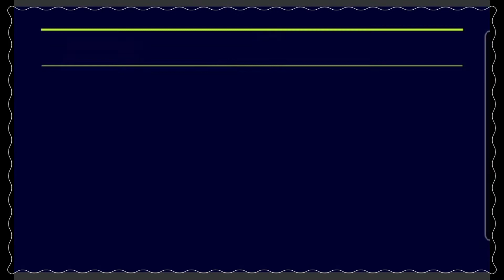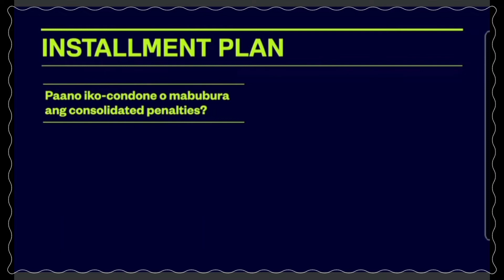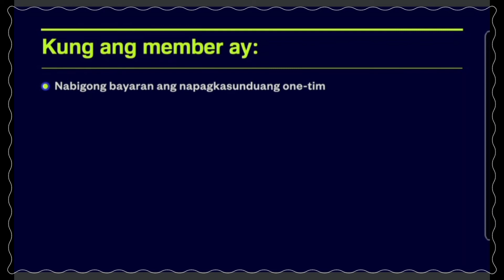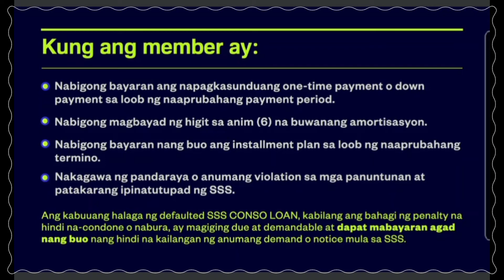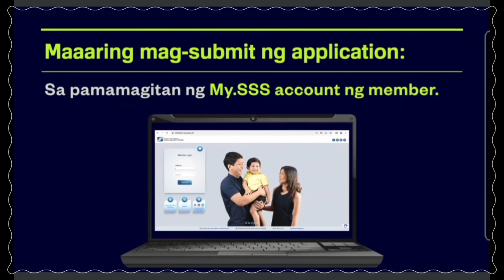SSS CONSO LOAN mag apply thru my.sss may pagkakataon pa para mabayaran ang matagal nang pagkakautang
sss conso loan apply thru my.sss